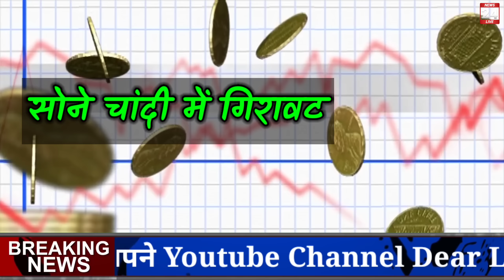05 April 2023, aaj ka sone ka bhav | Gold rate today | Gold Price Today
05 April 2023, aaj ka sone ka bhav | Gold rate today | Gold Price Today | Sone ka bhav Aaj ka

Search key:

1. Aaj ka sone ka bhav
2. sone ka bhav Aaj ka
3. India Gold Rates
4. Today gold price
5. Today gold rate
6. gold price today
7. gold rate today
8. Delhi mandi bhav
9. up mandi bhav
10. what is the price of gold today ?
11. what is the rate of gold today ?
12.  what is the price of gold silver today ?
13. gold silver rate in India
14. petrol diesel price
15. gold silver rate
16. silver coin price
17. 22 and 24 carat gold rate
18. 22 and 24 carat gold bhav
19. aaj sone or Chandi ka bhav
20. gold news in Hindi
21. sona kab sasta hoga 2021
22. holi tak kya hoga sone ka bhav
23. news in Hindi
24. Aaj ka rate Silver
25. chandi ka bhav
26. 10 gram aaj ka sone ka bhav kitna hai
27. aaj 1 tola sone ka bhav kya hai
28. 1 tola gold price
29. 1 tole sone ka rate
30. 1 tole chandi ka rate

05 April 2023, aaj ka sone ka bhav ||  Gold rate today || Gold price today ||Sone Chandi ka bhav